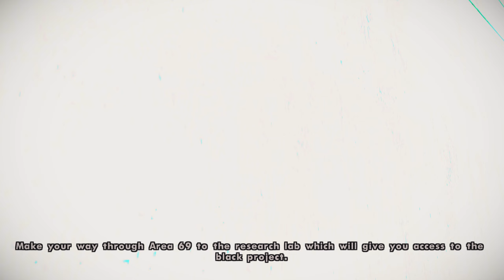GTA SA Remastered MODS Abandoned Airstrip Missions 'Black Project' Gameplay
GTA San Andreas Remastered MOD Gameplay 'Mike Toreno & The Truth' Verdant Meadows Airfield Missions Learning to Fly, N.O.E., Stowaway, Black Project, & Green Goo

I Remastered GTA San Andreas with Mods to show what the modding community is capable of and how the Definitive Edition should've looked. Using HD Retextures for the map, CJ, Pedestrians, Vehicles, overhaul effects, audio, and graphics mods to make the game look new and modern.